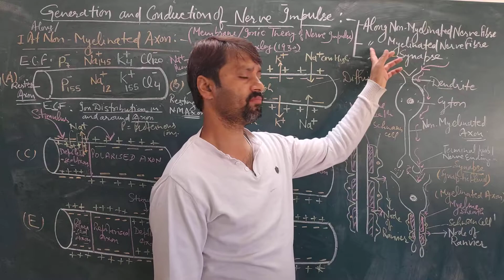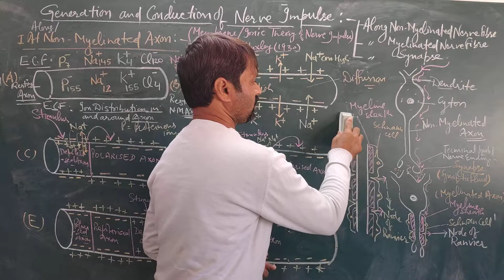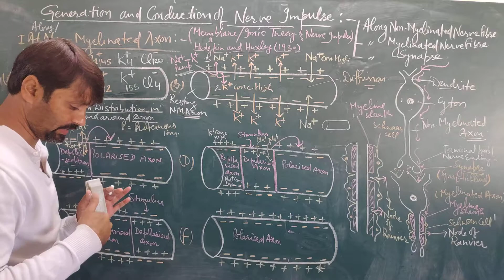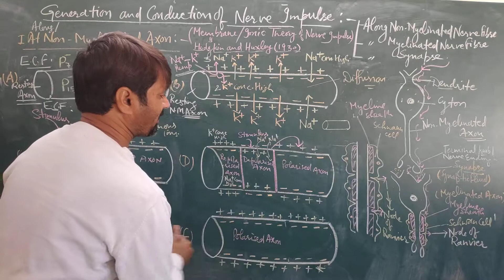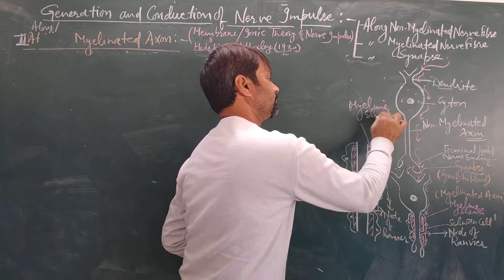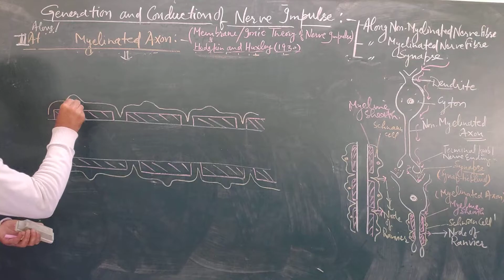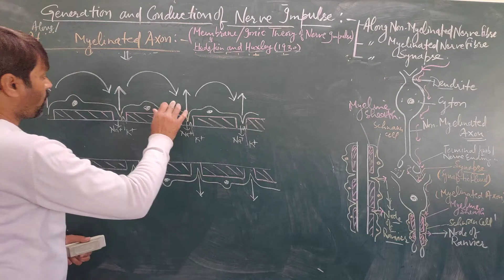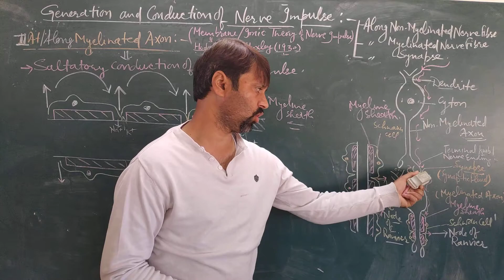Nerve Impulse Part 5